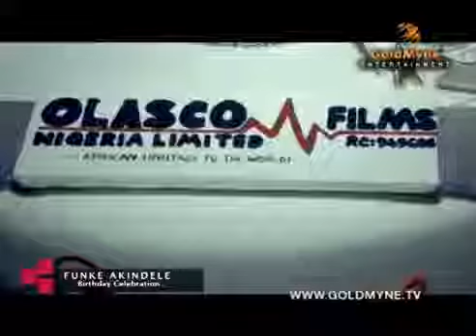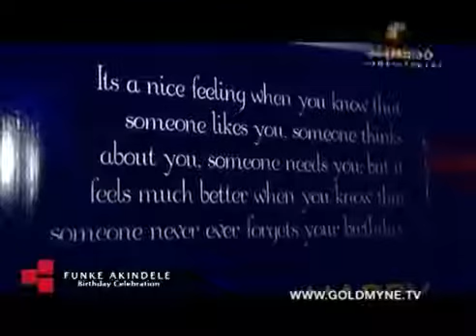Funke Akindele 37th Birthday with Top Nollywood Stars